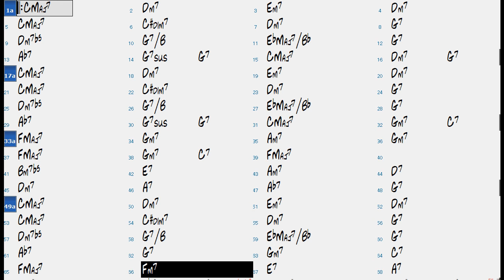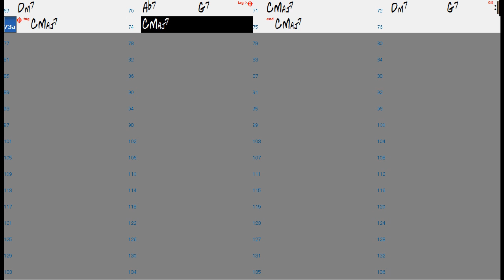HELLO, YOUNG LOVERS chord progression (slow) (no piano) - Jazz Backing Track Play Along